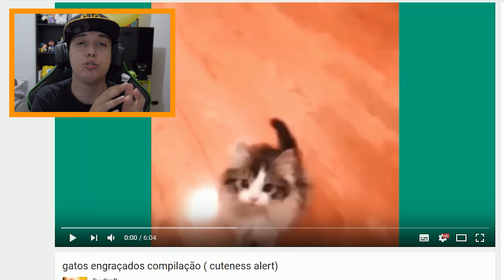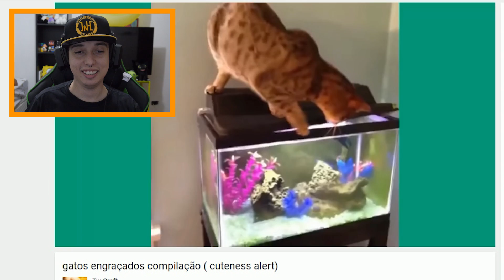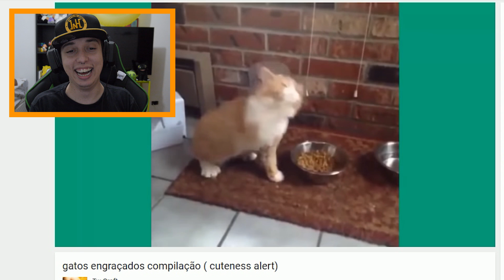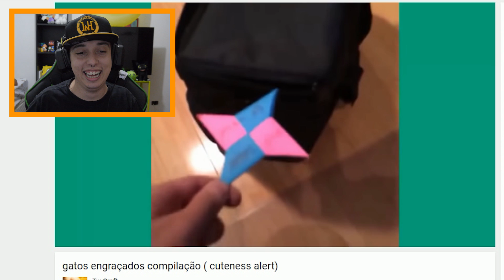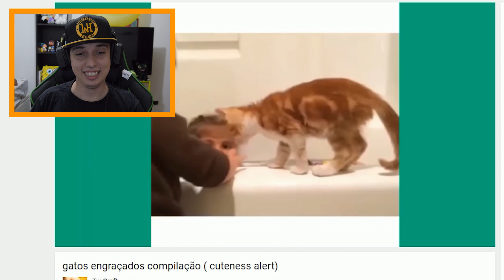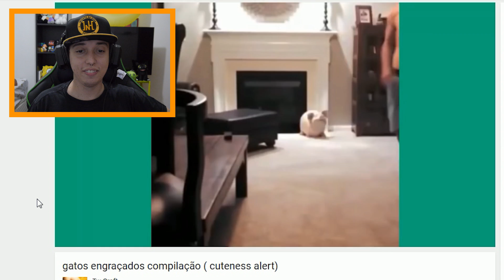O GATO MAIS LINDO DO MUNDO - React / Reagindo